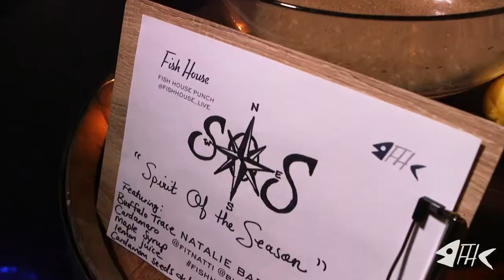5TH VOYAGE: FISH HOUSE LIVE CONGRATS XAVIER TORRES & JAMIE HELMS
On November 6th, Taste Network hosted the fifth edition of Fish House Live; a virtual culinary competition on Maxim’s Facebook Live. The event showcased four badass competitors in an epic head-to-head challenge at The Pantry & Provisions in Atlanta, Georgia. Respected chefs from Charleston and Miami prepared sustainable seafood dishes while two notable barkeeps prepared Fish House Punch with Buffalo Trace and Wheatley Vodka. The world famous DJ Lord of Pubic Enemy performed in front of a global audience while guests, judges and at-home voyeurs took advantage of Instagramming Live with the talent. To see a recap of this event and videos from previous events click here. Watch the live stream here on our very own Maxim Facebook page.

For the fifth voyage, chef Xavier Torres of Bae Korean Grill (Miami) and chef and fish butcher Shaun Brian of Cuda Co. Seafood Market (Charleston) presented dishes that celebrated marine stewardship and responsible aquaculture. Each chef presented three raw dishes (crudo / poke / tartare / ceviche) and participated in a discussion about sustainable fish from Pacifico Aquaculture and Kvaroy Arctic, two companies committed to serving safer seafood to consumers worldwide while building communities at home.

Additionally, two industry-respected beverage creators competed with a historic elixir called Fish House Punch. Barkeep will take guests and judges on a journey with their own creation rightfully made with Wheatley Vodka or Buffalo Trace Bourbon. They compete for a Fish House Punch trophy, a 5L Buffalo Trace Barrel and invitation to the Fish House Punch Finale on December 6th in Atlanta. Friends at home can enter to win $500 and a trip to Buffalo Trace Distillery by entering a virtual punch competition with Wheatley Vodka.

Two industry-respected beverage creators competed with a historic elixir called Fish House Punch. Natalie Barton (Atlanta) featured Buffalo Trace Bourbon while Jamie Helms of Lazy Susan Tapas (Macon) took judges on a journey with his creation rightfully made with Wheatley Vodka. Each punched it out for the Fish House Punch trophy, a 5L Buffalo Trace Barrel and invitation to the Fish House Punch Finale on December 6th in Atlanta.

Winner Chef Xavier Torres of Bae Korean Grill landed the food competition and prizes including the “Golden Fish” trophy alongside a stunning Cucina Technica 4" Thick Hard Maple Top “Fish Cart” from John Boos Co. A culinary highlight of the night voyage was Chef Xavier’s Pacifico Aquaculture Striped Bass and Kvaroy Arctic Salmon Tiradito with Jalapeno Sauce and variations of textures. Chef Shaun Brian equally had amazing dishes, a favorite of the judges was his Pacifico Striped Bass Ceviche with Avocado mousse, cilantro, sofrito, sazon oil, baby green banana chips and starfruit.

Winner Barkeep Jamie Helms stopped the show with his Fish House Punch named “Guns & Ships” prepared with Wheatley Vodka. Fish House Punch could quite possibly be the oldest surviving colonial American beverage, first written about in 1744 and was possibly invented two decades earlier. Get Jamie’s full punch recipe below.

“Guns & Ships” Fish House Punch

25oz Wheatley Vodka
24oz Dark Rum (Khakis Down)
16oz fresh-squeezed lime juice
16oz fresh-squeezed pineapple juice
3 cans of Long Drink
12oz Crème de Noyaux
Splash of Hibiscus Syrup for color
Garnish with Smoking Rosemary

Each competition features chefs and barkeeps who present their creations to a panel of six judges in hopes of being named the winner. The notable judges included DJ Lord of Public Enemy, Melanie Wade of Golda Kombucha, Stefanie Luke of The Coathangers, Dan Dixon of PLSPLS, photographer Imran Stephen and Brady Lowe of Taste Network.

The night started with DJLord of Public Enemy taking guests on a musical journey while Brady Lowe hosted a discussion on sustainable fisheries and the future of food. By crossing vast spectrums of global audiences who value ‘farm to table and sea to screen”, Fish House is a virtual culinary summit powered by amazing talent, behind the scenes Instagram Live access and cause-driven content.

Tune in to the next episode airing this Friday November 13 at 7:45pm EST featuring Chef Justin Sutherland of Handsome Hog (Minneapolis) against Chef Dayana Joseph of apt4b (Atlanta). Both chefs are dedicated to supporting sustainable businesses and local farmers. Prominents judges for Friday the 13th DjLord of Public Enemy, Tamara Whatley of TBali - Live Your Beauty, Martina Jimenez Sperry of Centurio Wealth, Chef Joseph Shafer of the Atlanta Hawks, Imran Stephen of Stephen Media Group, and Melanie Wade of Golda Kombucha.

Fish House Live is the nation’s first responsible aquaculture competition featuring great chefs and badass barkeeps. The original Fish House was established in 1732 and today remains as America’s first fishing cooperative in the 13 colonies.